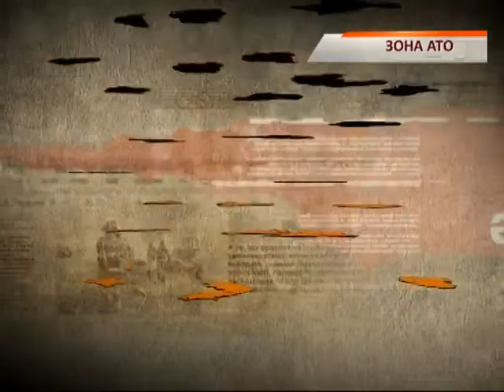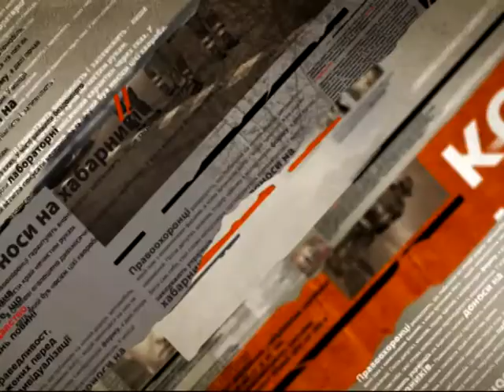В Донецке смертельно травмированы семь мирных жителей - Чрезвычайные новости, 06.10